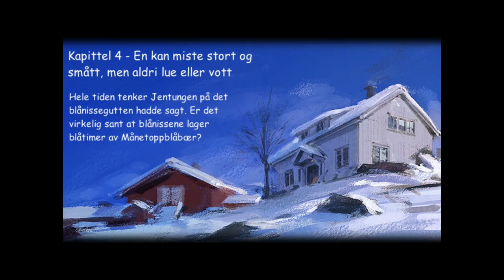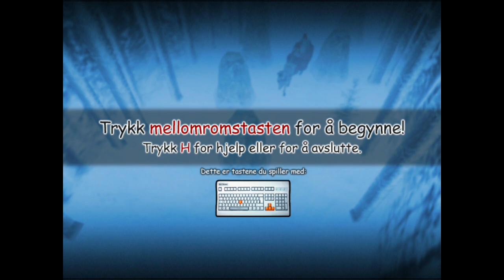EN KAN MISTE STORT OG SMÅTT - Månetoppen PC Episode 4 | YouTube julekalender 2020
Hei alle sammen og god 8. desember. Her kommer årets YouTube julekalender som etter suksessen i fjor er en let´s play av Månetoppen pc spillet utviklet av Art Plant for NRKs julekalender fra 2002. PC spillet ble utgitt i 2003.

I fjerde episode er vi tilbake på Tuftegården som nisseungen og vi prøver å spørre nissemamma om Blånisser. Vi blir også med nissepappa til Blåfjell som reisenisse, og bryter en av de største rødnisse reglene. "En kan miste stort og smått, men aldri lue eller ."

Denne let´s playen vil komme tre ganger i uken i adventstiden. En episode tirsdag, torsdag og søndag kl. 19.00. Julaften episoden kommer kl. 10.00.

De norske stemmene i spillet:
Storm - Frank Jørstad
Jentungen - Ulrikke Hansen Døvigen
Nissepappa - Kai Remlov
Nissemamma - Liv Bernhoft Osa
Fjellmor - Britt Langlie
Fjellfar - Ståle Bjørnhaug
Myrtel - Miriam Sogn
7. Bergdatter - Mona Hofland
Nissekusine - Frøydis Armand
Hulehogger - Morten Røhrt
Forteller - Terje Strømdahl
Turte - Suzanne Paalgard
Dronning Fjellrose - Monna Tandberg
Blåfar - Paul Ottar Haga
Blåmor - Tone Danielsen
Mamsen - Grethe Kausland
Lillegutt - Johannes Joner

Bli med i Discord gruppen min for å diskutere spill og fremtidige youtube videoer